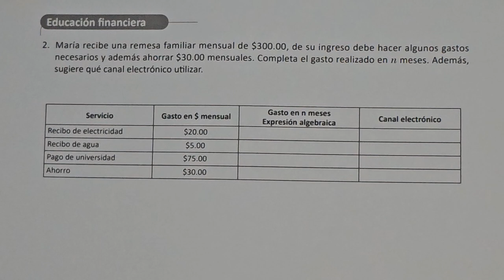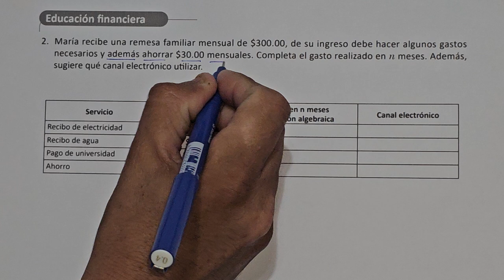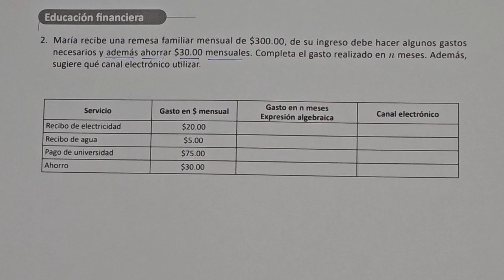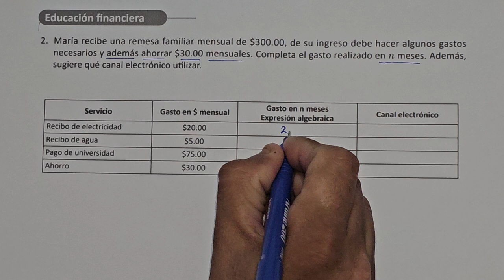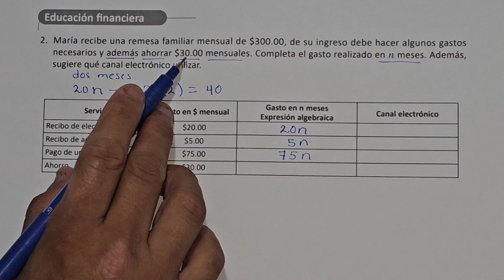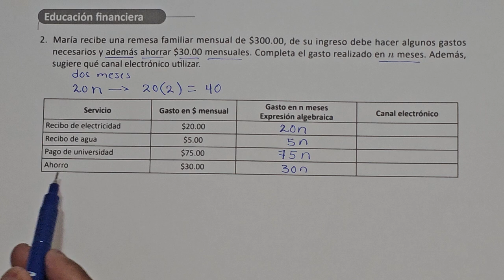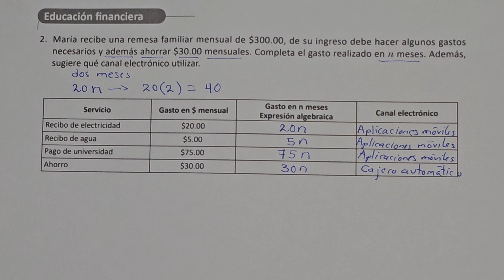EDUCACIÓN FINANCIERA (CUADERNO DE EJERCICIO NUMERAL 2 UNIDAD 4)